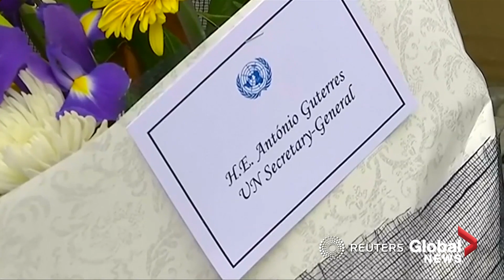UN chief Guterres makes Ramadan visit to Christchurch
UN Secretary-General Antonio Guterres on Tuesday visited the two New Zealand mosques where 51 worshippers were killed by a gunman in March.

Guterres spent about 30 minutes inside the Al Noor mosque in Christchurch talking to Muslim leaders and survivors of the attacks.

Guterres then travelled to the Linwood mosque where he laid a wreath and met with survivors including Abdul Aziz, who is considered a hero for chasing the gunman and throwing a credit card machine and a discarded gun at him.